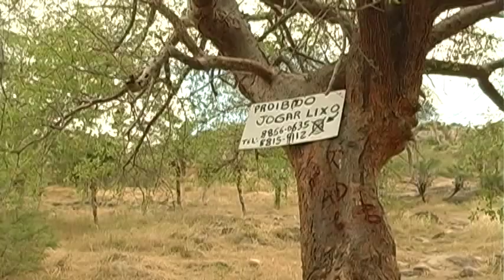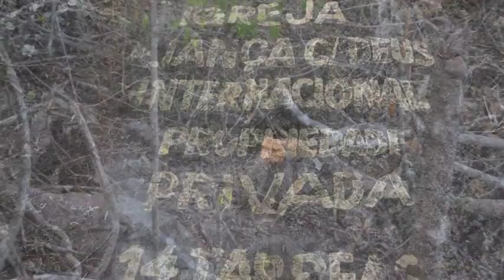Pesquisadores avaliam degradação da Serra de São José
A equipe da Tv Olhos D’água acompanhou a subida à Serra de São José afim de registrar o trabalho de pesquisadores da Uefs que estudam e avaliam a degradação da Serra.

FICHA TÉCNICA:
Imagens: Alencar Cerqueira
Reportagem: Beto Souza
Edição: Alencar Cerqueira